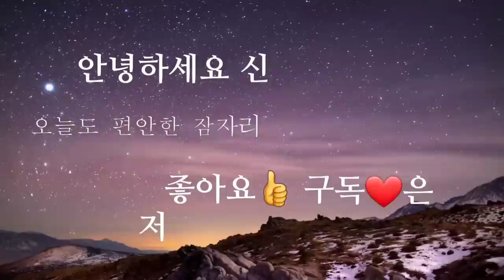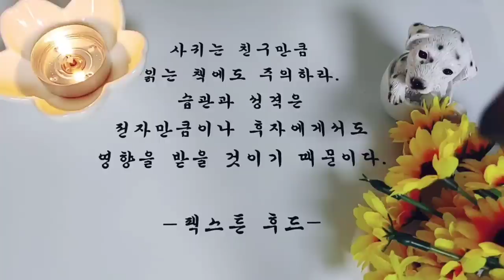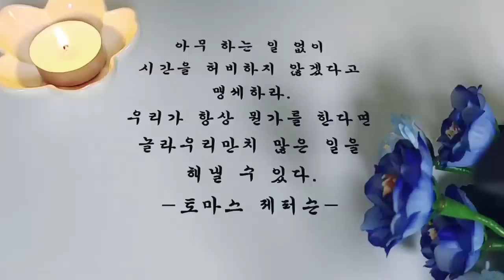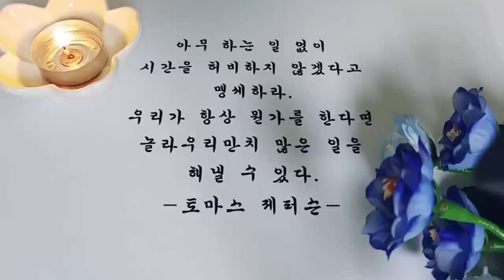🌜어른들을 위한 동화🌛/꼬마 악마 이야기/중간광고없음/옛날이야기/동화/전래동화/오디오북/수면동화/신혜tv/설화/민담/야담/잠자리동화/ASMR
♡업로드 했던 1시간 영상을 3시간으로 묶어서 재업로드 하는 영상입니다.♡

인트로,인사 -(00:00)
꼬마 악마 이야기 -(00:23)
어머니를 살린 아들(9:40)
왕자와 결혼한 용기 있는 공주(29:07)
동물 덕 본 노인 부부(39:29)
노래하는 공주(46:34)
토니 비버(1:06:30)
해와 달 바람(1:22:18)
행운과 불행의 요정(1:26:58)
저승에 간 사나이(2:03:23)
모든 문제를 해결한 한스(2:11:15)
인디언의 옥수수(2:20:18)
순록이 된 소녀(2:27:23)
오리너구리 이야기(2:36:17)
세상에 필요 없는 것(2:44:54)
친구가 남긴 10만 냥(2:49:10)
밀본 법사 이야기(2:54:27)
모로쇠 이야기(3:00:35)
이야기 정리 의견-(3:03:50)

불을 뿜지 못하는 용은  작은 도시 아나오라는 지역에서 전해 내려오는 이야기를 다시 엮은 것입니다.
불대신 꽃을 뿜는 용이 있다니 정말 신기합니다.
용은 동서양의 신화나, 전설에 등장하는 상상의 동물입니다.
지역이나 문화에 따라 용의 모습에는 차이가 있지만 사람과는 다른 세계에 살며 특별한 능력을 지닌 신비로운 존재라는 점은 어디서나 비슷합니다.
 이 이야기에서도 용은 내뿜고 하늘을 날아다닐 수 있는 신비로운 능력을 지니고 있습니다.
이 이야기에서 아기용은 불을 뿜지는 못했지만 세상에서 가장 잘웃는 용이었지요.
아기용은 웃음으로 사람들에게 먼저 다가가고 결국 서로를 미워한다고 생각했다 사람과 용이 친구가 될 수 있도록 도와준답니다.
 남들과 다르지만 특별한 능력으로 세상을 빛나게 만든 멋진 아기 용이 정말 멋있습니다.